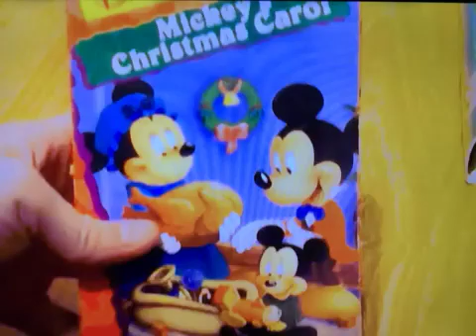Angie Romanov I Have That Vhs 491